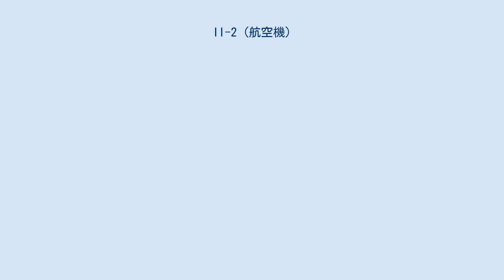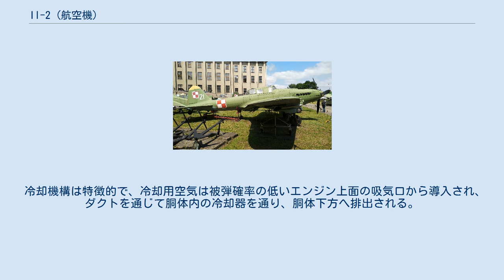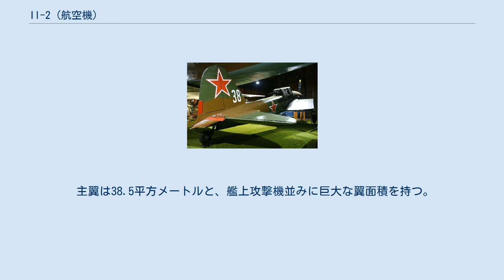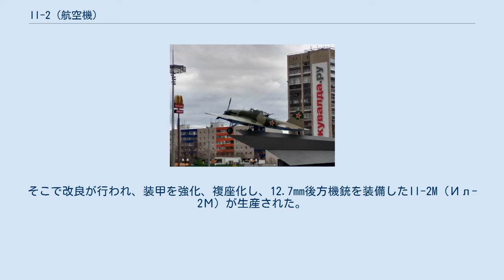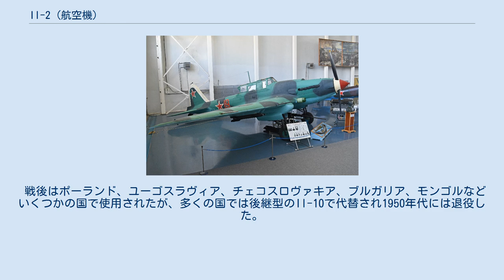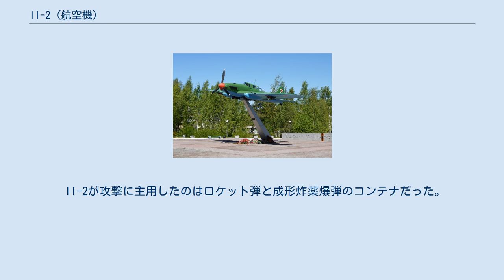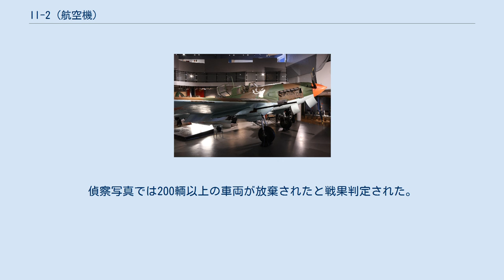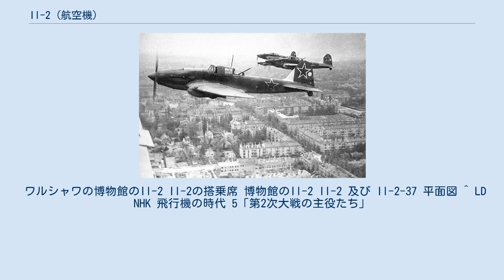Il-2 (航空機)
Il-2 / Ил-2 飛行するIl-2M3 試作機 (1943年撮影)) Il-2（Ilyushin Il-2 イル2 / 露:Ил-2 イール・ドヴァー）は、ソ連のイリユーシン設計局が開発し、ソ連空軍などで運用された攻撃機（襲撃機）。
 第二次世界大戦において、ソ連軍の主力対地攻撃機として使用された。
各形式を合わせての総生産機数は36,163機で、これは軍用機史上最多である。
乗組員の中では大変人気があり、あるパイロットはこの航空機に捧げる歌を作曲した。
 なお、本機を指して「シュトゥルモヴィーク」という名称が用いられることがあるが、これを直訳するならば「襲撃機」であり、ソ連軍（ロシア軍）において「対地攻撃任務を主とする軍用機」を指す軍用航空機の区分である。
しばしばIl-2が「シュトゥルモヴィーク」と呼称されるのは、本機がその中で最も有名であることから付いた通称であり、本来は本機を指す固有名称や愛称ではない。
 ベルリン上空を飛行するIl-2（1945年） Il-2投影図 Il-2は1938年にソビエト中央設計局（TsKB）の設計主任、セルゲイ・イリューシンを長とする設計チームが開発した TsKB-55（ЦКБ-55）を発展させた対地攻撃機である。
当初はBSh-2（БШ-2ベーシャー・ドヴァー；「БШ」は「Бронированный штурмовик」すなわち「装甲されたシュトゥルモヴィーク」を意味する）として開発され、その後、採用に伴い機種は「重シュトゥルモヴィーク」（Тяжелый штурмовик）と改められた。
原型機のTsKB-55は1939年に完成して初飛行した。
その後、軽量化単座型のTsKB-57が1940年10月に初飛行し、各種試験で高い性能を示した。
そのため、試験審査の終了した1941年6月より「Il-2」と改称されて直ちに量産が開始され、実戦部隊への配備が進められた。
 装甲軍用機自体は第一次大戦中にすでに追求されている。
ただしエンジン出力が貧弱、装甲の重みにより完成した機体は鈍重で運動性能が非常に低かった。
このため、実用レベルに達したものはごくわずかであった。
 ソ連において、装甲された攻撃機の開発は1920年代半ばから開始された。
ポリカールポフ R-5を改修したTsKB-6、改良型のTSh-2、1933年には低翼単葉固定脚のTSh-3が作られた。
1938年2月、セルゲイ・イリューシンは装甲を備えた新しい攻撃機の設計案を提示した。
彼のアイデアは認められ、原形機3機の製作が指示された。
 Il-2は複座型として開発が開始された。
イリューシンは、Il-2の胴体のほぼ前半分を鋼板で作った。
通常の航空機のように後から装甲を取り付けるのではなく、機体の外板そのものがモノコック兼装甲であり、骨格構造、外板、防漏ゴム、装甲板を省略でき、これにより軽量化を図っている。
このような装甲板を作ることができたのは、プレス加工で曲面を形成できる高張力鋼が開発されたからである。
設計が進むにつれ、重量増と航続力の不足から仕様を単座に変更した。
装甲厚はエンジン前部が6 mm、エンジン側面が4 mm、コックピット側面が6 mm（後に8 mmに増強）、操縦席背面が12 mmであり、これらの装甲の重量は700 kgを超えた。
イリューシンはこの装甲部分にエンジン、冷却器、燃料タンク、配線、補機類、パイロットを配置した。
操縦席の背中と座席下と計器盤の前に燃料タンクが配置されており、パイロットは燃料に包囲されて飛んでいる状態であった。
 冷却機構は特徴的で、冷却用空気は被弾確率の低いエンジン上面の吸気口から導入され、ダクトを通じて胴体内の冷却器を通り、胴体下方へ排出される。
ただし冷却能力は不足気味であり、滑油冷却器（オイルクーラー）は胴体に設置できず、装甲したうえで胴体下面に設置された。
 Il-2の胴体後半と垂直尾翼はジュラルミン不足のため木材やデルタ合板を使用した。
なお大戦後期には、供給量の増加したジュラルミン製で約100 kgの重量軽減に成功した胴体部品も作られたが、生産ラインの関係から大戦中にこれを採用した機体は少数にとどまり、多くは戦後になってからデルタ合板製胴体を置換するパーツとして使われている。
 主翼は38.5平方メートルと、艦上攻撃機並みに巨大な翼面積を持つ。
これは大重量の機体を飛ばすためであり、初心者でも安定した飛行ができた。
後の改修により、重心位置を後退させて...